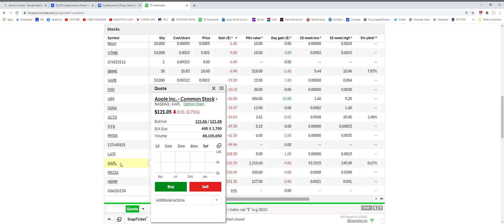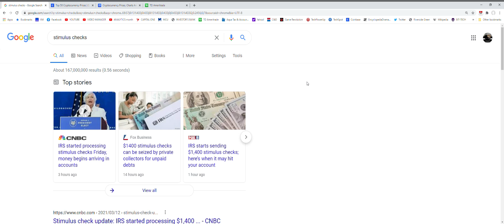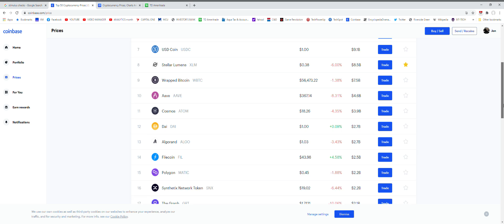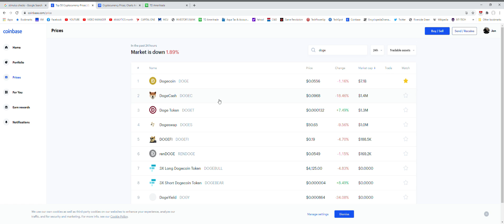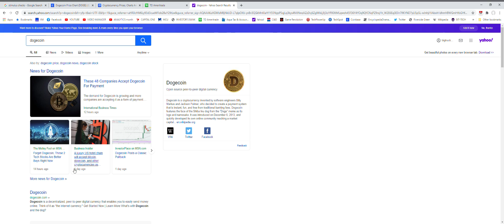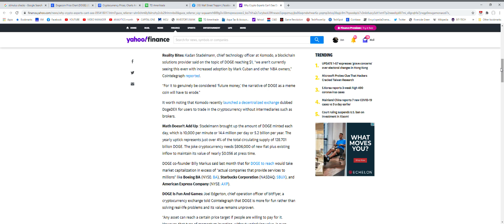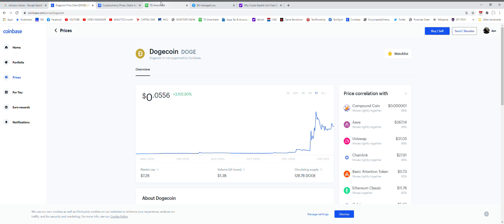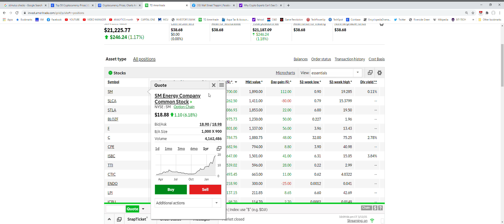MY STOCKS ARE DOING FINE: How's your DOGES?